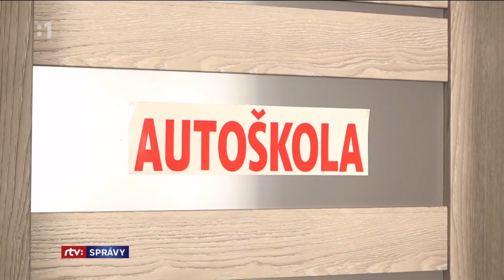Nové pravidlá pre zisk vodičského oprávnenia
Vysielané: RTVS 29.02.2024